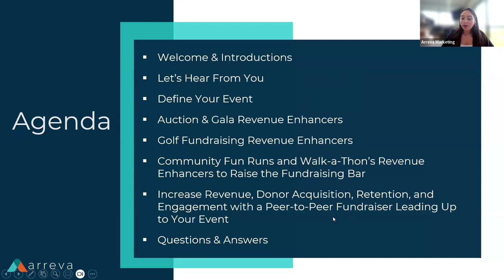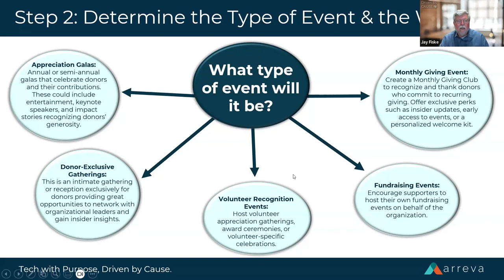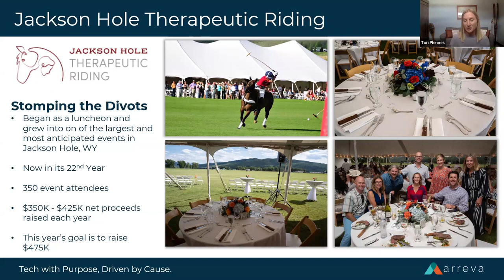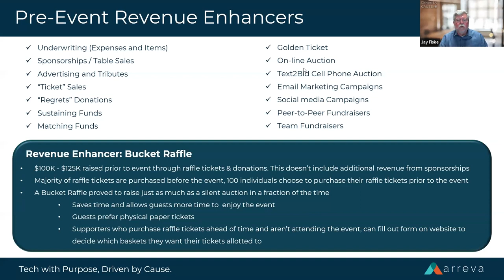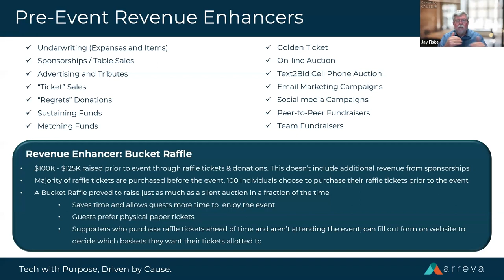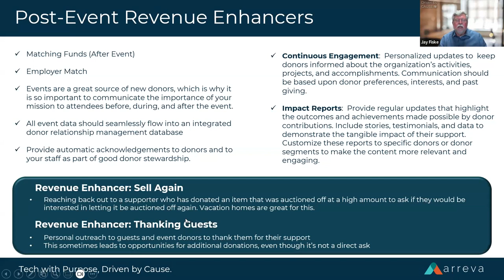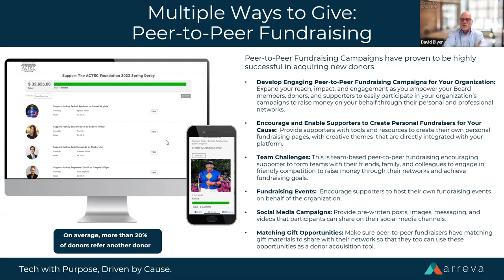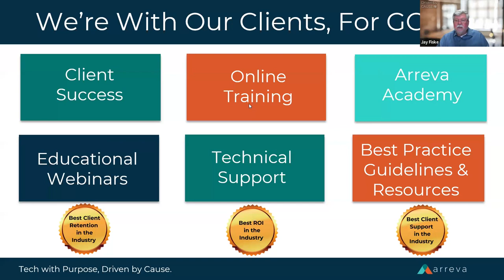Arreva Webinar: Raising the Bar Unique Strategies on How to Supercharge Event Revenue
Take a sneak peek at how to supercharge your event revenue with a highly anticipated and exclusive, panel conversation featuring:

Join Tori Plennes, Executive Director, Jackson Hole Therapeutic Riding, as she shares the journey behind the success of the Stomping the Divots Auction Gala. With over millions raised in funding over two decades, Tori will share insights on transforming humble beginnings into the largest and most anticipated nonprofit auction and gala in Jackson Hole, Wyoming. Learn firsthand the strategies that led to their remarkable growth and discover how to replicate their achievements for your organization.

Jay Fiske, Chief Auctioneer and Co-President of Arreva's MaestroSoft Auction Division, brings over 30 years of unparalleled experience as a Benefit Auctioneer and Advisor to thousands of non-profits worldwide. Discover the secrets to maximizing fundraising success for your organization with Jay's wealth of knowledge cultivated through countless event-driven galas and auctions.

David Blyer, Arreva's Co-Founder, CEO, and President, will share ideas on event revenue strategies and showcase how many nonprofits are maximizing event success nationwide.  Explore various marketing channels, Peer-to-Peer Fundraising, Team Fundraising, and more to enhance donor acquisition, engagement, and retention.

Don't miss out on this panel conversation!